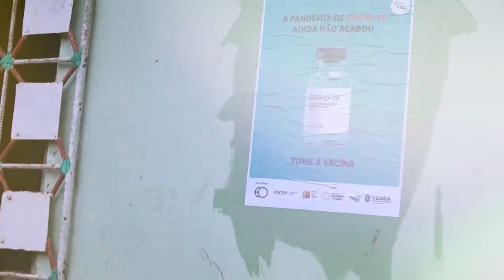INTERVENÇÃO LAMBE-LAMBE - BROTANDO À BASE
A intervenção de lambe-lambe do  @EstúdiosEO (Entre-Olhos)   aconteceu através da ação de educação para saúde comunitária da localidade organizada pelo NARTE - Núcleo de Articulação Técnica e Especializada do Centro Cultural do Grande Bom Jardim (CCBJ). A intervenção do coletivo é organizada através do calendário incentivado pelo Edital de Subsídios à Atividades de Desenvolvimento Comunitário e de Desenvolvimento Humano (2021).